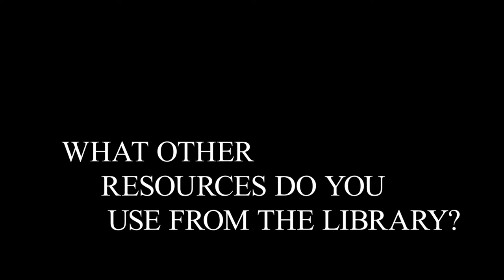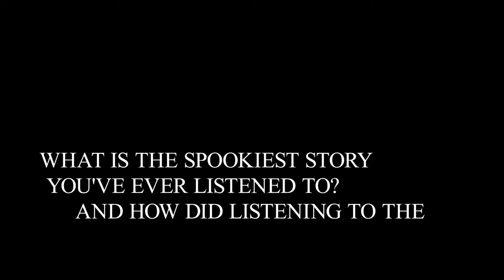Reader of the Week: Olivia Brown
Join Courtenay user, Olivia Brown, as they share what the library means to them.